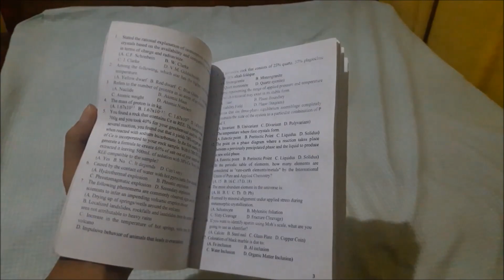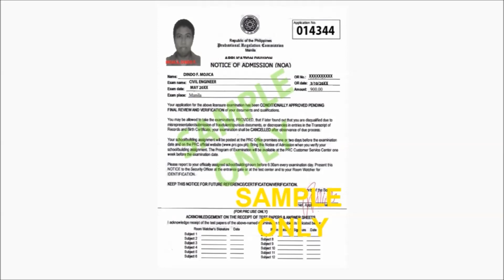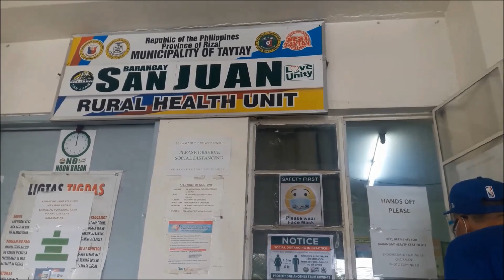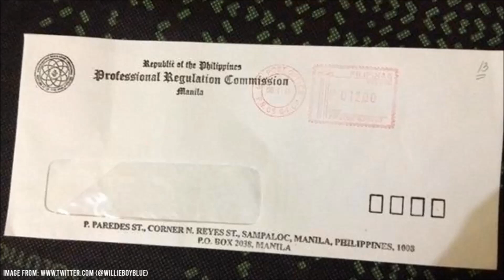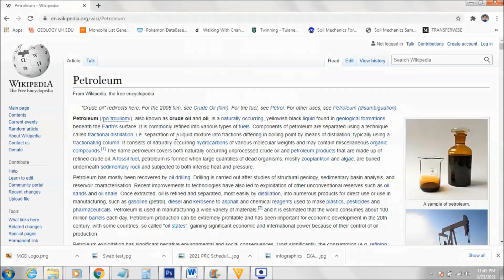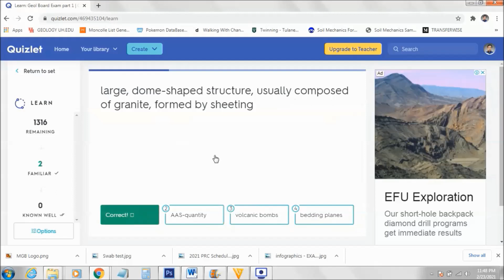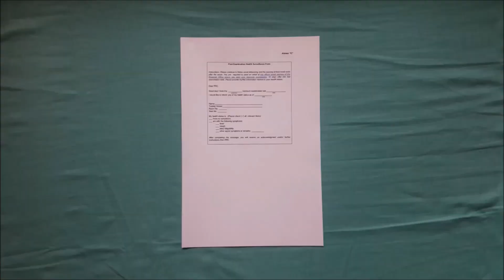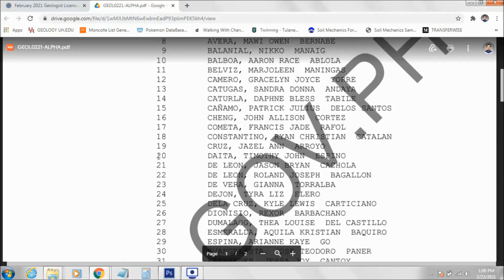Geologeek EP 02: February 2021 Geologist Board Exam Experience During the Pandemic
The COVID-19 pandemic resulted to the cancellation of so many events around the world. In the Philippines, the annual licensure examinations for professionals conducted by the PRC has been gravely affected. Last 2020, the scheduled examinations from March to December were cancelled (except for physicians). Some of the examinations were rescheduled for 2021.

In this video, I will share my experiences taking the February 2021 Licensure Examinations for Geologists (geologist board exam). If you are curious about how PRC is conducting board exams during the pandemic, this video is for you. I will also share the things that you will need, and the result of the recently conducted board exams for geologists.

TO DISCOVER MORE AWESOME CONTENT, YOU MAY WANT TO CHECK THIS OUT